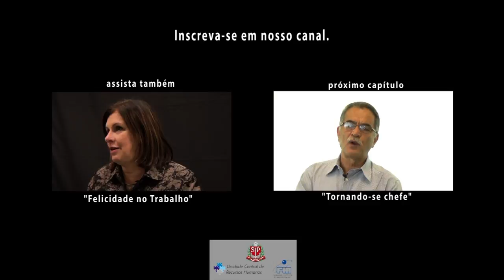1. Conceito de liderança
Neste primeiro vídeo da série Liderança, o Prof° Gilberto  Shinyashiki nos dá uma visão do conceito de Liderança,  tema  tão discutido em todas as organizações.

Gilberto Tadeu Shinyashiki é graduado em Psicologia pela Universidade Metodista de São Paulo (1976), mestrado (1995) e doutorado (2000) em Administração pela Universidade de São Paulo. Foi Diretor de Recursos Humanos da Universidade de São Paulo (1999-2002). Desde 1994 é professor doutor da Universidade de São Paulo. Tem experiência na área de Administração de Recursos Humanos, atuando principalmente nos seguintes temas: gestão de recursos humanos, liderança, comprometimento, cultura organizacional e socialização.